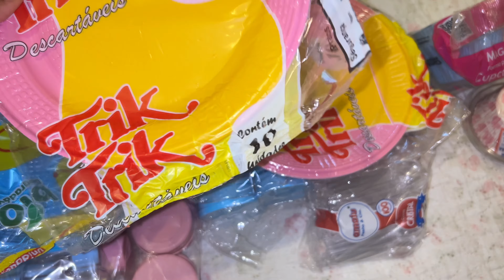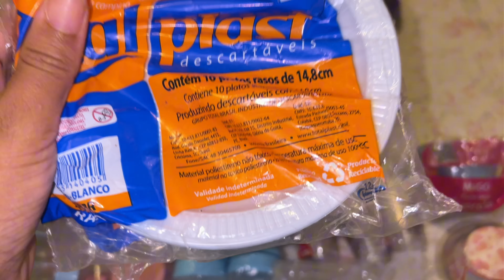TERMINANDO A FAXINA PESADONA // CASA LIMPINHA + COMPRINHAS E PREPARATIVOS PARA O CHÁ REVELAÇÃO 🙏💗💙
•RECADO IMPORTANTE👇❤

CANSEi 4 DIAS SEM ARRUMAR CASA OLHA O ESTADO QUE FICOU, FAXINA PESADA NO APE, faxina, faxina completa, faxina pesada, faxina no ape, 2 dias sem arrumar casa, 4 dias sem, Desafio dias sem arrumar a casa, Arrumando a casa,